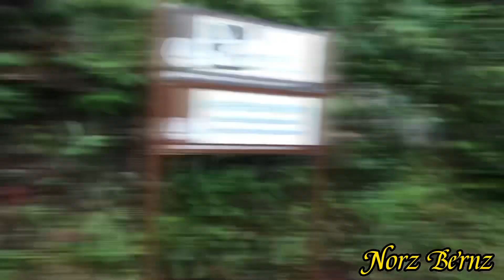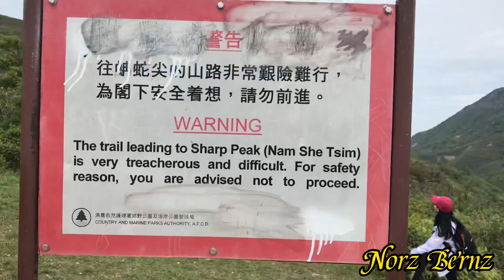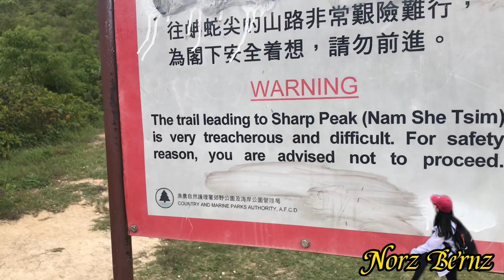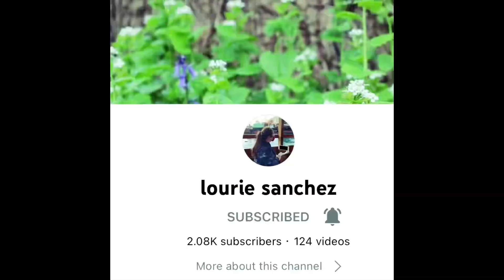Sharp Peak | The 6th Highest Mountain in Hongkong | Part 1 | Norz Bernz